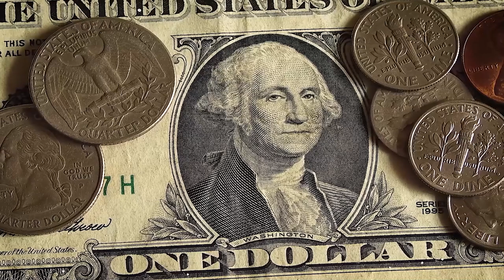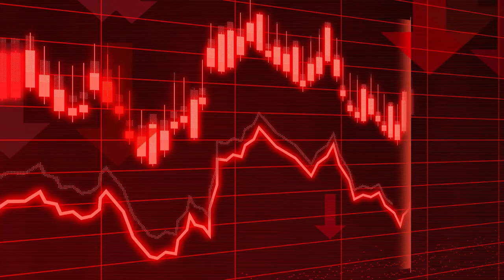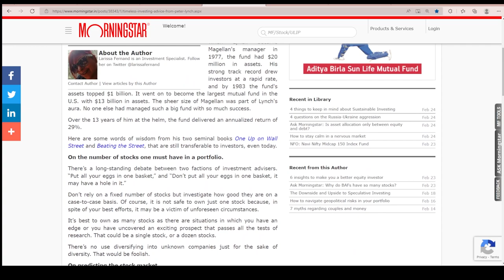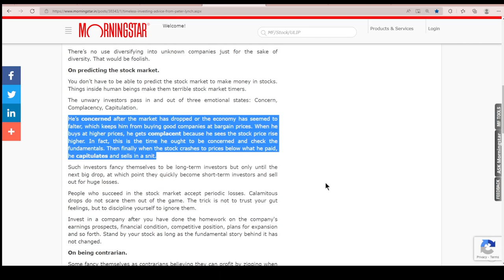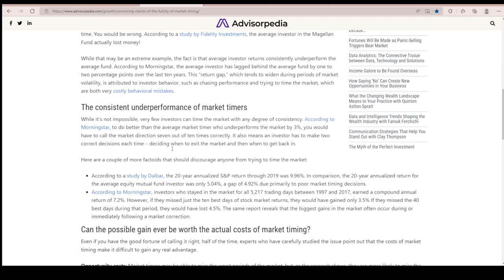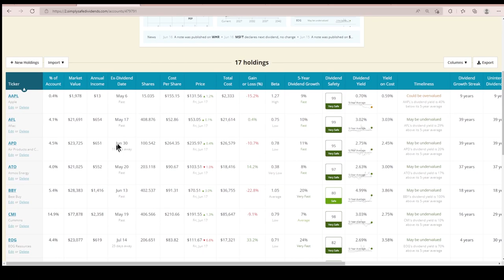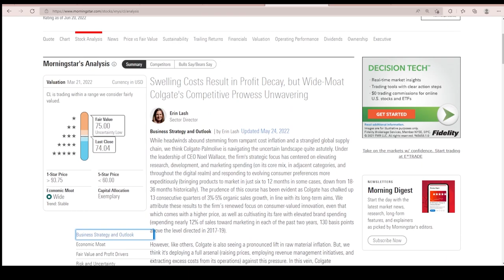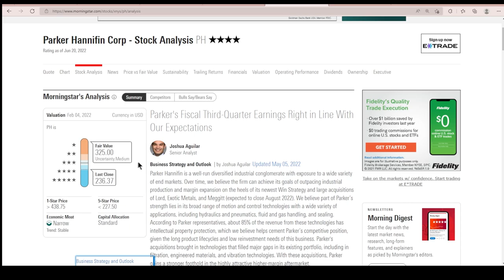Your Portfolio's Greatest Enemy! | $794K Dividend Growth Portfolio Update - June 17, 2022! Ep. 47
It is up to us to protect our portfolio from its greatest enemy! Check out this video to find out who it is!  Dividend Growth Investors don't look for places to hide but look for valuable companies to invest in. Also included is a weekly update on my $794K dividend stock portfolio. If you are seeking to retire early and live on passive income, you will want to check out this video!

👍If you enjoyed watching this video, please consider leaving a THUMBS UP on this video. I appreciate all of your support, and would love having each and every one of you follow along on my dividend investing journey.

LINKS TO ARTICLES DISCUSSED IN TODAY"S VIDEO
1. Peter Lynch: Timeless investing advice

2. Convincing Clients of the Futility of Market Timing

⏰ TIMESTAMPS ⏰
0:00​​ - Intro
3:10 - Portfolio Update
4:23 - The Enemy of Our Portfolio!
9:45 - 12 Stocks I am Considering This Week
15:04 - Conclusion